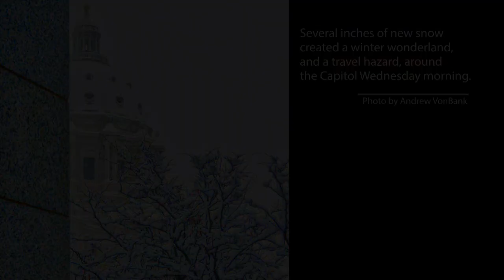Images of the week: Jan. 3-6 in the Minnesota House of Representatives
Some of House Photography's best images from the opening week of the Minnesota Legislature's 2023 session.

📸 Catherine Davis and Andrew VonBank